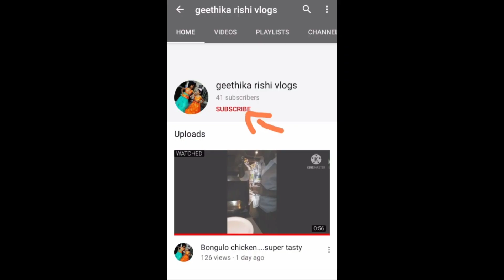Funny tik tok by my cute little children....😊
Tommorow I will upload my first cooking vedio. please support me